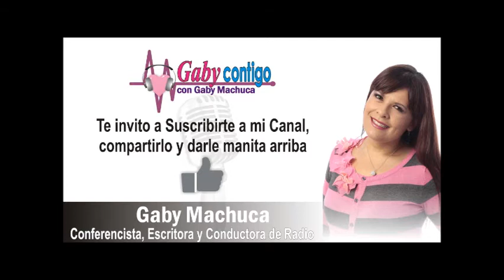El Hijo Favorito Con Gaby Machuca